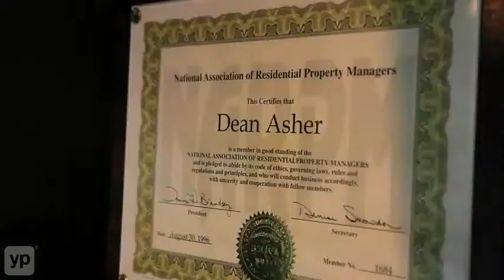Orlando Real Estate Don Asher and Associates Inc.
Looking for Orlando Real Estate? Who is the best real estate agent in orlando? Buying, selling or managing orlando property? Don Asher and Associates in Orlando have the real estate expertise and experience you need for property management in Orlando, sales, Orlando rental services and more. Orlando Real Estate Don Asher and Associates Inc. is open seven days a week. They have a full accounting staff and being committed members of the community, they are always ready to give you the answers, advice and assistance you need. Orlando Real Estate Don Asher and Associates Inc. is your one stop shop for Orlando homes.

"who is the best real estate agent in orlando"
"orlando property"
"popert manangement in orlando"
"Orlando rental services"
"Orlando homes"